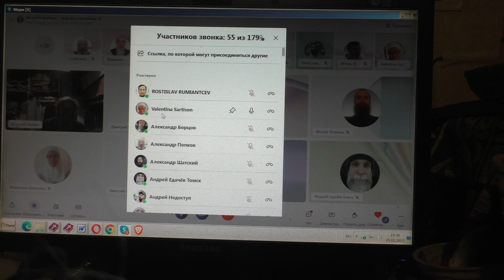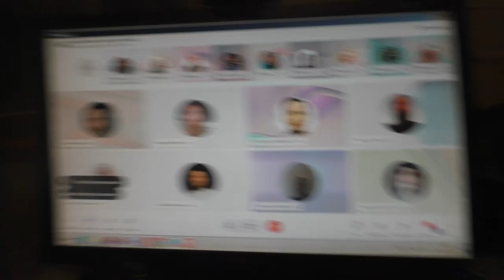Бегите на ристалище 05 02 2023